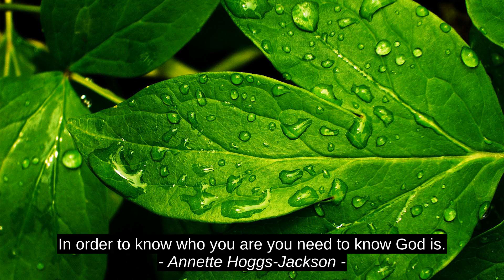Thisuri Wanniarachchi Top 3 Motivation Quotes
Anonymous, Annette Hoggs-Jackson, Thisuri Wanniarachchi, quotes, best, success, inspiration, citation, motivation, top